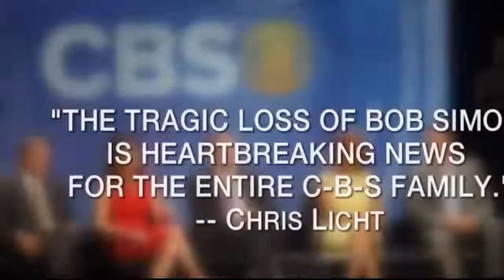bob simon 60 minutes dies car accident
Legendary 60 minutes correspondent Bob Simon dead. Raw news: Crash Kills Bob Simon of CBS '60 Minutes'